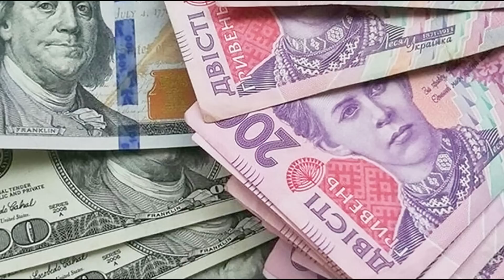УКРАЇНЦІВ НЕ ЗДОЛАТИ!